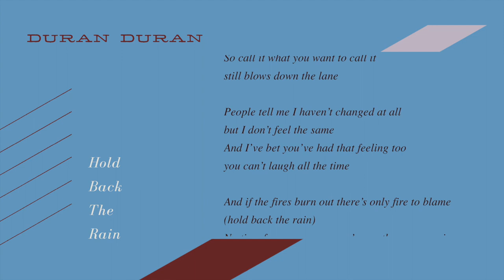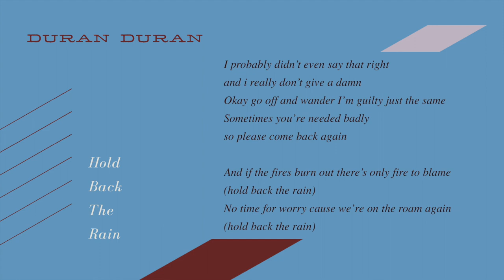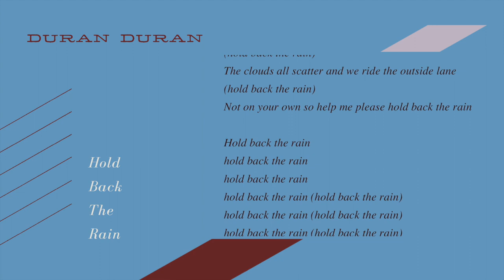Duran Duran - Hold Back The Rain (Lyrics)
Music & Visuals from Duran Duran's second album Rio (1982).